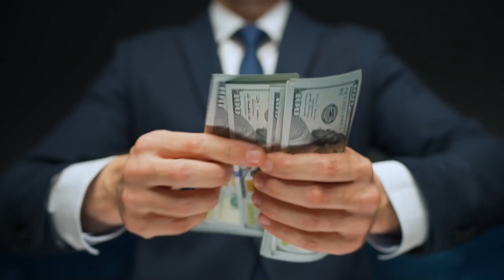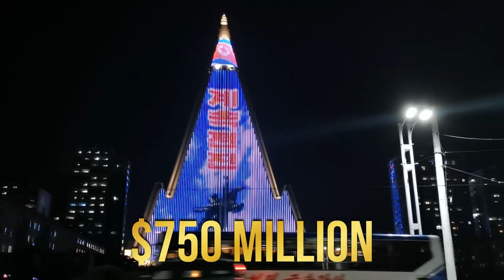Multi Billion Dollar Construction Projects Stretching Country Budgets and Timelines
🌍 Today, we dive headfirst into the fascinating world of multi-billion-dollar construction projects that have defied expectations, both in terms of budgets and timelines. These aren't just buildings; they are monumental undertakings—skyscrapers that redefine city skylines, stadiums that become cultural icons, tunnels that carve through mountains, and airports that aim to revolutionize global travel. These projects represent the pinnacle of human ambition and engineering, yet many are still ongoing, grappling with soaring costs and endless delays.

But here’s the million-dollar question: Will these colossal investments pay off, or are they destined to be remembered as cautionary tales of overambition? Are they the blueprints of a visionary future or simply vanity projects on a massive scale?

We want to hear from you! 💬 What’s your take on these gigantic endeavors? Are they worth the wait and the investment, or are they a gamble with no guaranteed payoff?

🚧✨ Your support helps us continue bringing you these epic explorations!

⏰CHAPTERS⏰
0:00 INTRODUCTION
0:26 THE INTERNATIONAL SPACE STATION
1:45 THE RYUGYONG HOTEL
3:13 MONTREAL- MIRABLE AIRPORT
4:56 THE MILLENNIUM DOME
6:20 THE BIG DIG
7:57 THE CHUNNEL
9:37 SAGRADA FAMILIA CATHEDRAL
11:10 PANAMA CANAL EXPANSION